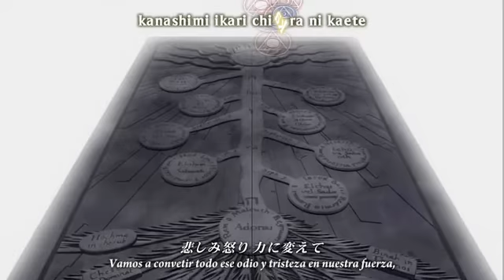alchemist op4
op4